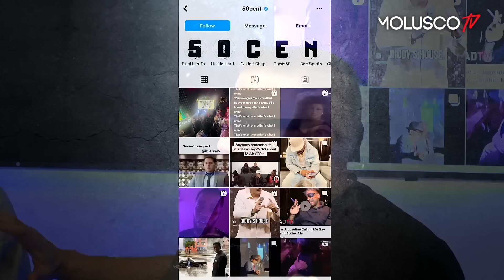50 Cent le declara guerr@ a P. Diddy: Sylvia explica el ORDEN CRONOLÓGICO de todo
MoluscoTV 2